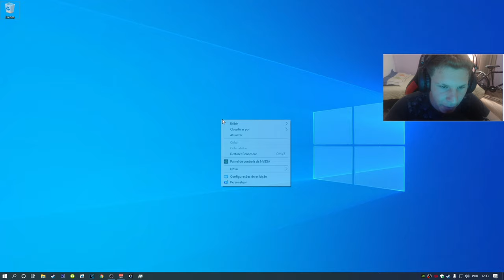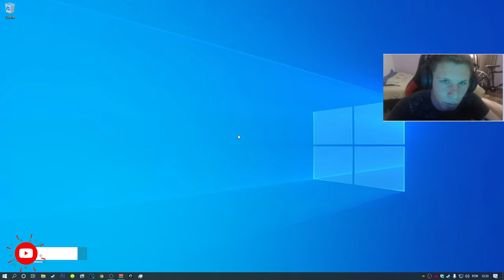1080x960 (Nova resolução que AUMENTA FPS e Fácil dar HS) CSGO DICAS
Acessórios:
Teclado: Reddragon Dark avenge MECANICO
Mouse: REDDRAGON M711 GAMING
Mousepad: TEM PUBG, 70CM
Fone e Microfone:  ARCANO BLACK
Monitor: LG IPS 75 HZ 5 MS

PC:
Water Cooler: =
Processador: AMD RYZER 5 2400G
Placa de Vídeo: PNY GEFORCE GTX 1660 OC 6GB
Placa mãe: AMD A320M-HD ASROCK
Memória: T VULCAM 16GB 2400MHZ (2x8)
SSD: AINDA NÃO TENHO
HD1: HD SEAGATE 1TB BARRACUDA
Gabinete: PICHAU GAMNING - MAGPIE ll
Fonte: PICHAU NIDUS 500 w

1280x1080 in 75 hz}

1080x960 (Nova resolução que AUMENTA FPS e Fácil dar HS) CSGO DICAS